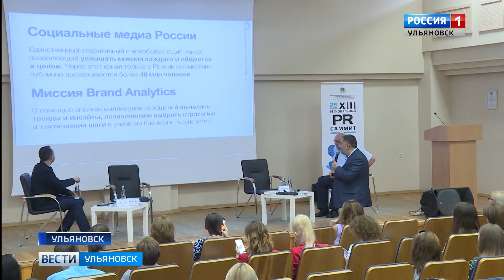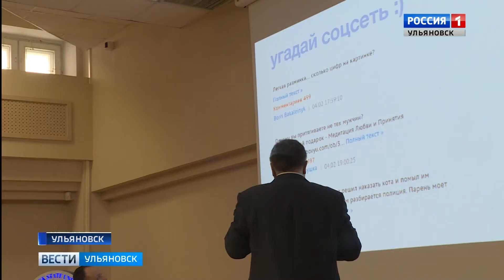13-й региональный PR-саммит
Специалисты по связям с общественностью Ульяновской области в преддверии своего профессионального праздника собрались на 13-й региональный PR-саммит.